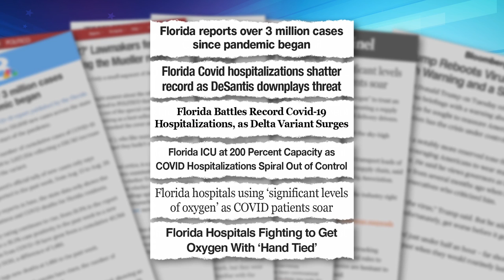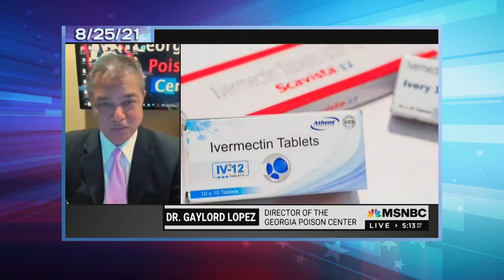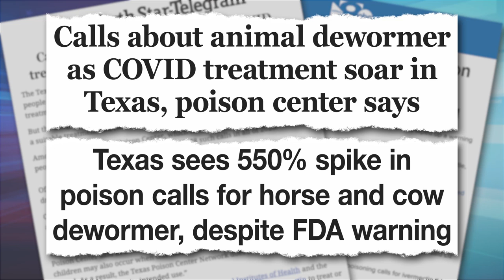FDA Warns People Not to Use Horse De-Wormer Ivermectin to Treat COVID: A Closer Look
Seth takes a closer look at the FDA warning people not to take livestock de-wormer as GOP politicians continue to oppose mask and vaccine mandates.